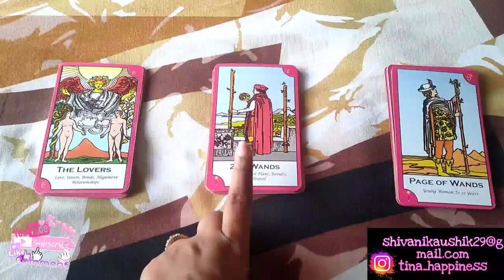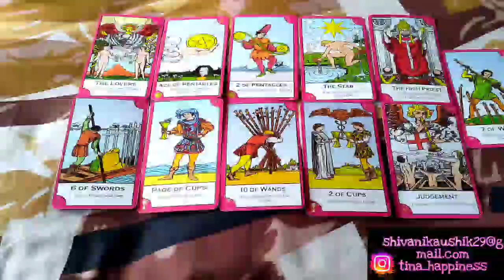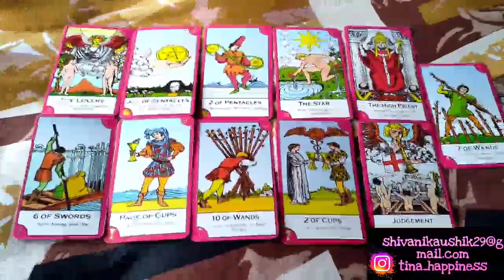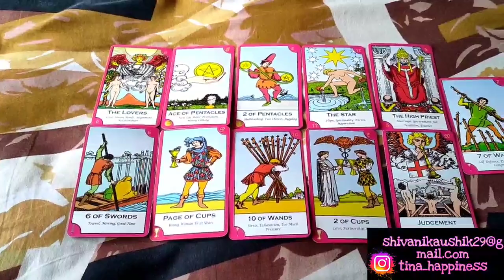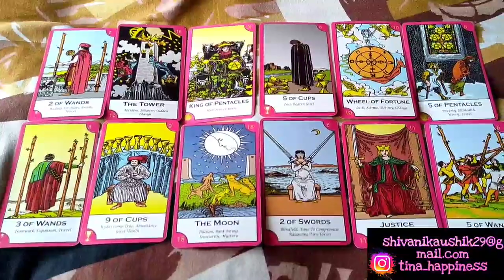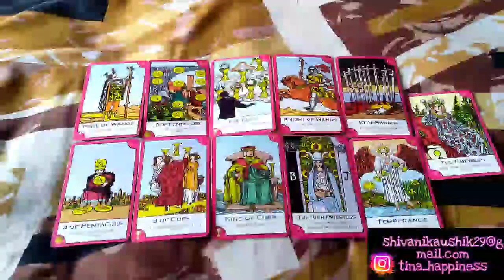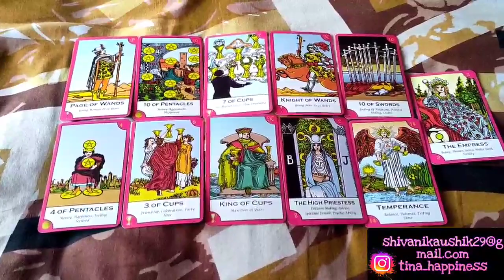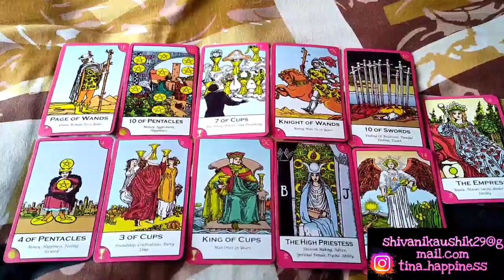Hindi Pick a Card Readings 💗Future Spouse Details 👰FUTURE SPOUSE looks🕺Feelings💑Love life🌟Tina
3. Comment on the video with your and email I'd 😍

Time stamps:
Pile 1👰 0:00
Pile 2🔮 14:22
Pile 3😍 25:06

Love you 😘😘❤️
Tina

Tina happiness